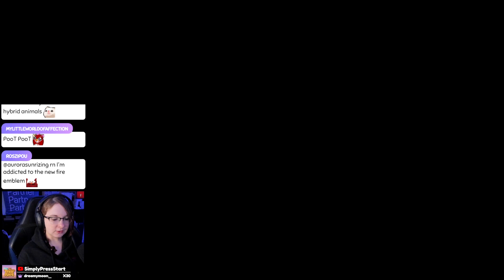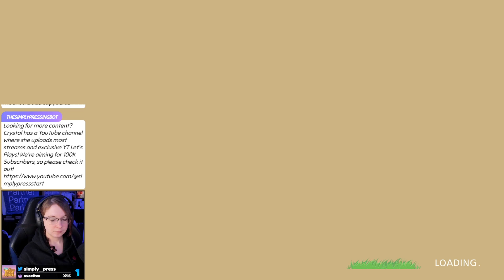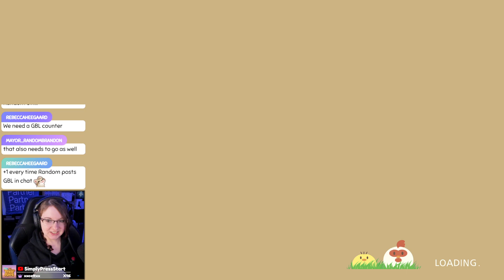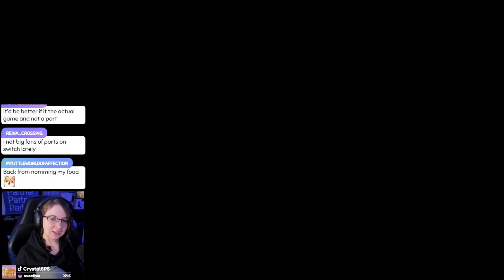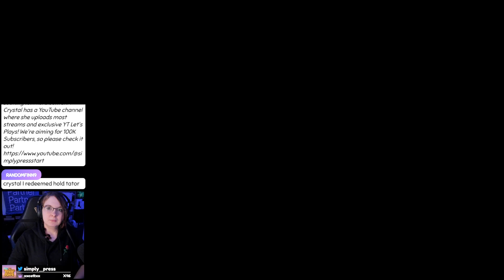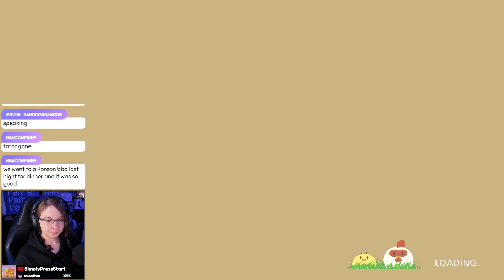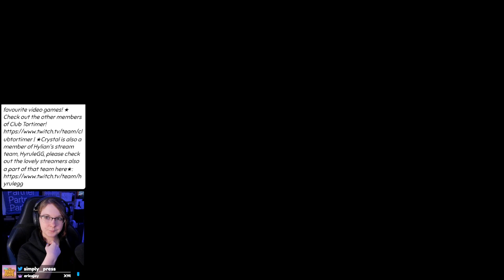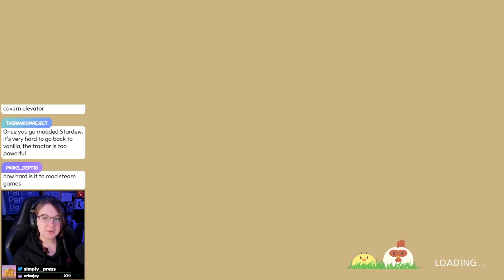Organizing Simulator - Story of Seasons Pioneers of Olive Town Let's Play - Ep. 10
Welcome to Story of Seasons Pioneers of Olive Town! Now you may be thinking "Crystal, haven't you already played this?" and the answer to that would be...Kind of?

I started a playthrough of SoS PoOT *way* back when it first came out on the Switch, and while I loved it I had some issues with the games performance. For the time being I shelved it, said I would eventually get it elsewhere and return for another playthrough...and that time is now! (And I'm totally not just killing time before AWL Remake...)

During this playthrough my goal is to get married, have a child and see the "end" of the story. That being said: I have no idea who to marry! Please click the following and vote on whoever you want to see me end up with:

Time Stamps:
00:00 Welcome Back
01:17 Summer Day 16
29:22 Summer Day 17
1:00:18 Summer Day 18
1:23:32 Summer Day 19
1:50:49 Summer Day 20

~:SCHEDULE:~

MON / TUE / WED: 10AM - 3PM Eastern

SAT / SUN - 10AM - 3PM Eastern